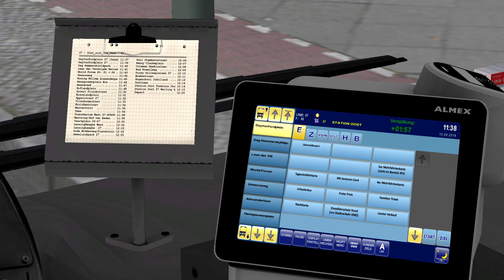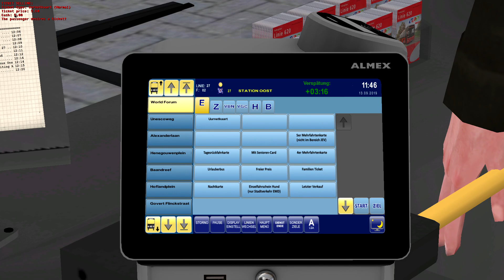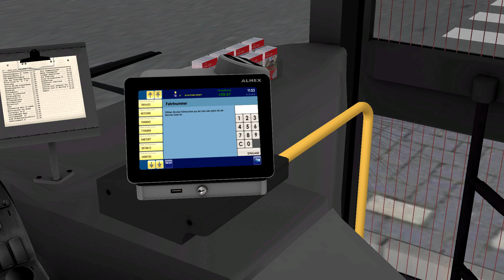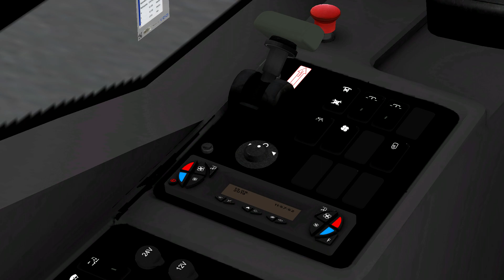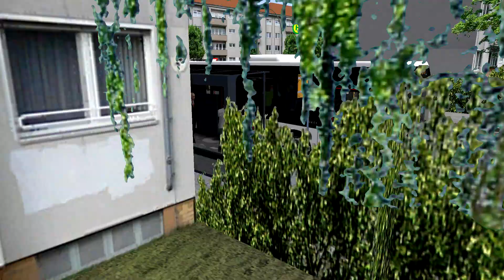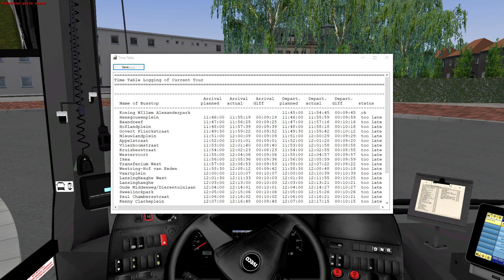🎮 OMSI 2: Vlietburg v6.7 met de Iveco Crossway LE `Connexxion`: Lijn 27